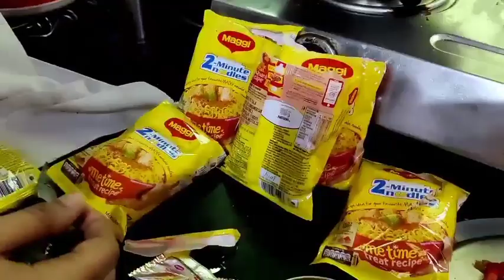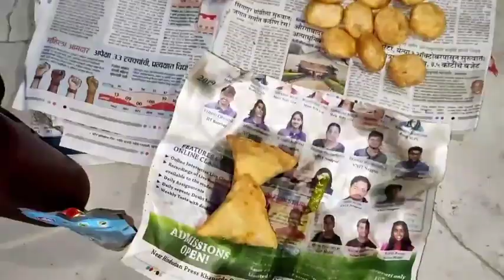हमारी क्या गलती थी...😢 बीच रास्ते मे भाई बहन को अकेला छोड गये ... 😫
हमारी क्या गलती थी...😢 बीच रास्ते मे भाई बहेन को अकेला छोड गाये ... 😫

Hello friends,

follow me on:

Instagram You Tube I'd: ishwari_mahajan11

Instagram Real I'd: ishwari_mahajan1

My Other Video's Link is Here

🤣 ऐसा क्या हुआ आज...🤪 की हम हसते हसते बेहाल हो गये 🥵 अब तो संभल कर ही रेहेना पडेगा...🤣💃🤪

🤩 ये देखो हमारा अकोला का दुसरा घर... 🏘️💃 याहा अा कर enjoy करणे से अलग ही खुशी मिलती है. 😍 :

😱 सोचा ही नाही था, mom dad ki anniversary इस तरहा से celebrate हो सकती है वो भी अकोला मे. ?? 🤫:

Ishwari Mahajan ❤️